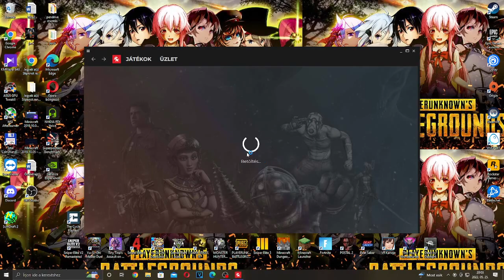🔴Viszlát🎮 Mafia III Definitive Edition #45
Epic: Eikoh-San HUN
Steam: Eikoh-San
Origin: Eikoh-SanHUN
Ubisoft: EikohSanHUN